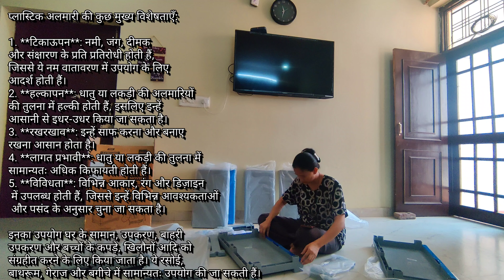Unboxing & Assembling of Cello 2 Door Cupboard | घर के लिए अलमारी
हेलो दोस्तों,
इस वीडियो में मैंने प्लास्टिक की अलमीरा/कबोर्ड का रिव्यू दिया है, साथ में मैंने इस प्रोडक्ट को अनबाक्स और एसैमबल भी करके दिखाया है। बच्चों के लिए मुझे यह छोटी अलमारी बहुत पसंद आई और मेरे बच्चों को भी बहुत पसंद आई। अगर आप इसे खरीदना चाहते हैं तो नीचे दिए गए लिंक में क्लिक करके आप इसे खरीद सकते हैं-

थोड़ी और छोटी अलमारी -

Thanks.  :)

वीडियो पसंद आई हो तो प्लीज लाइक, कमेंट और अपने साथियों के साथ शेयर करना ना भूलें।

मैं एक साधारण सी घरेलू महिला हूं, मुझे वीडियो बनाना पसंद है। इसलिए अपनी दिनचर्या से कुछ समय निकालकर मैं वीडियोस बनाना पसंद करती हूं।

क्योंकि मैं अपनी प्रत्येक वीडियो में आप लोगों के लिए कुछ ना कुछ जानकारी वर्धक चीजे लाती रहती हूं।

धन्यवाद। 🙏😊

Tags-
Casual Lifestyle तनावमुक्त जीवनशैली
Casual Lifestyle
Bhawna Karki
Cello Cupboard review
Cello Cupboard Assemble
Assemble of Cello Cupboard
Cello Cupboard unboxing
unboxing cupboard
assembling of Cupboard
assembling of Cello Cupboard
cello almirah assembly
cello Plastic almirah
cello Cupboard Assembly
cello Cupboard review
cello Cupboard
plastic almirah setting
plastic almirah ko kaise jode
plastic almirah kaise set karen
cello Cupboard installation